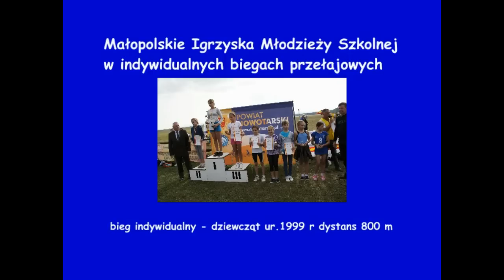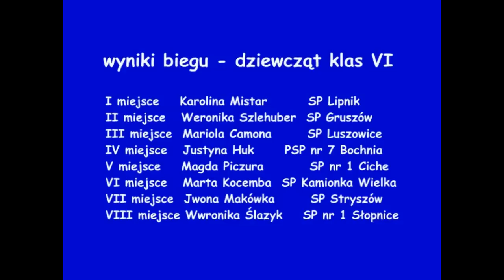MIMS w indywidualnych biegach przełajowych dziewcząt klas VI Nowy Targ 5 10 2011